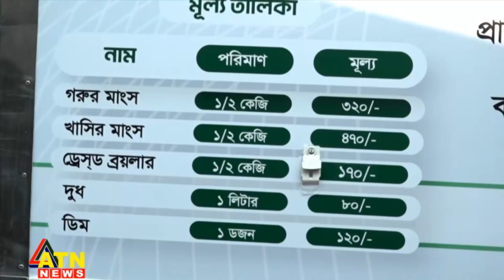সুলভ মূল্যে ডিম ও মাংসের ভ্রাম্যমাণ বিক্রয় কার্যক্রম উদ্বোধন | ATN News